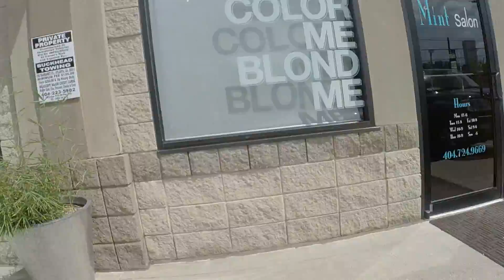The GOrilla PROfessional Skating the Beltline pt2 [RAW]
Looking for the monkey park, trying to get a waxing, breaking banana froyo labels, SKATEBOARD

ooh OOOOOH!